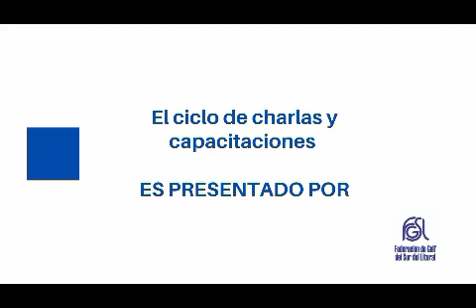HdG22 Javi Pintos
Dimos la vuelta al mundo, recorrimos los mejores escenarios, conocimos secretos de las mejores canchas, y recibimos buenos consejos para viajar jugando al golf de la mano de Javi Pintos, Director de We Golf y hombre de consulta de revistas especializadas de Estados Unidos. Para tener el pasaporte a mano!